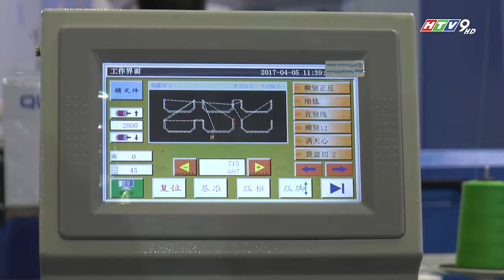1200 DN TRIEN LAM THAO VY